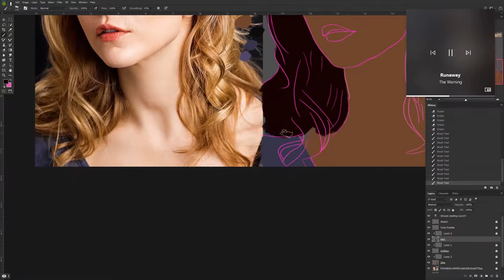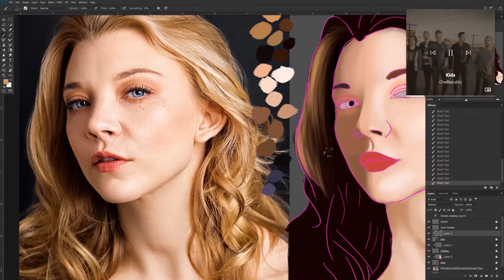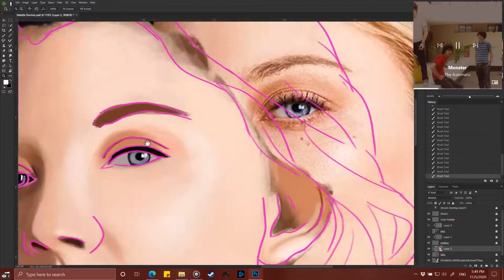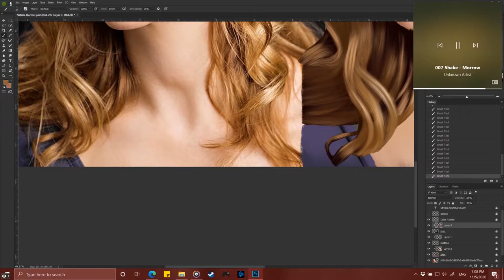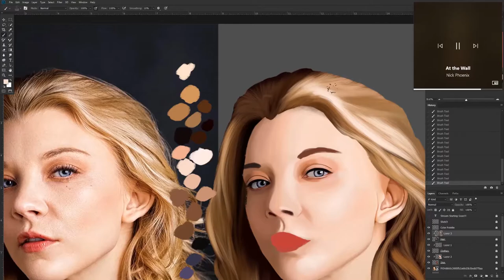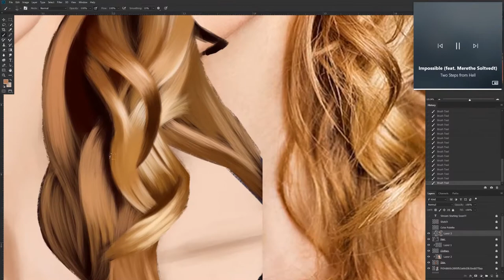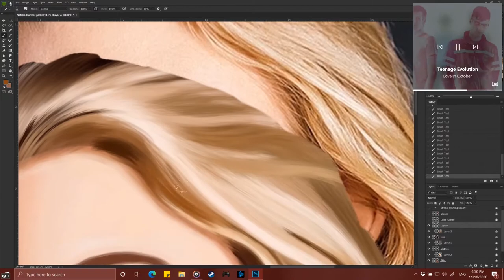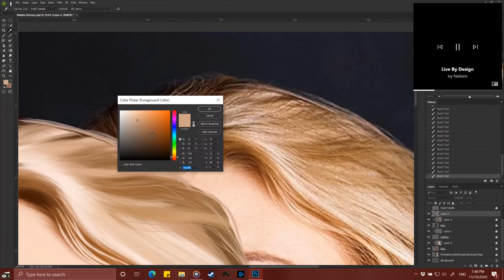PAINTING TIMELAPSE || Natalie Dormer.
Drawn with a Xp-Pen Artist22r Pro